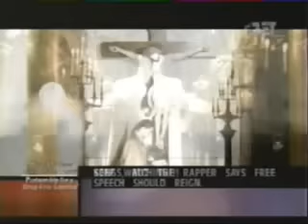Tupac ft Bizzy Bone - Confessions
Confessionz or Black Haze, supposedly unreleased. apparently got leaked. Bizzy mentioned this song as one of his unreleased songs in the interview with Big Will Z from Worldwide Westside Magazine (Oct. 2004)